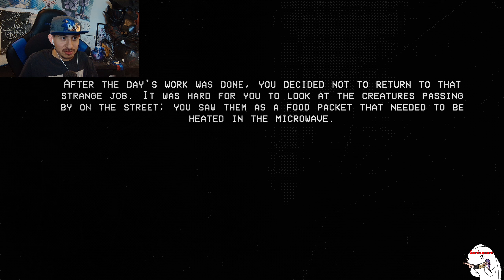Creature Packets - a horror game where you cook animals